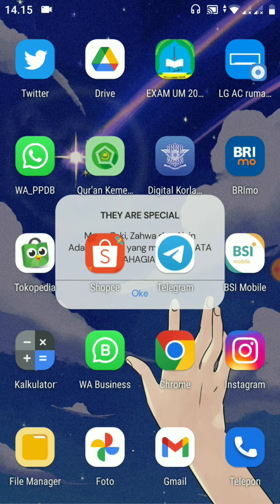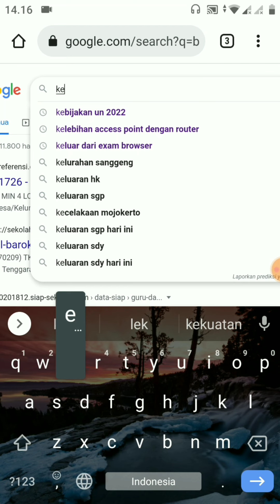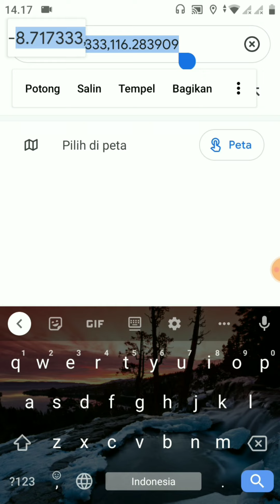MENCARI TITIK KOORDINAT RUMAH DARI HP ANDROID